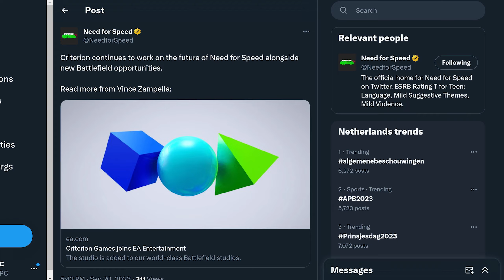A new Battlefield studio joins the party